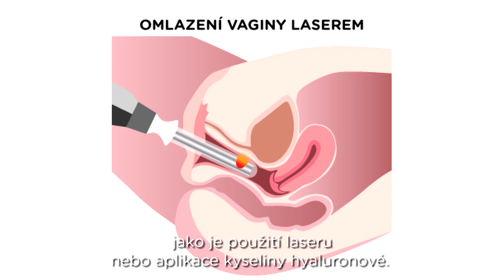Jak pomoci ženám, které trápí POVOLENÁ VAGINA?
Ženám, které trpí inkontinencí a povolenou pochvou (často tento problém nastává po porodech), můžeme nabídnout řešení v podobě kombinace chirurgických výkonů s laserem. To bychom mohli nabídnout ženám, které už neplánují další těhotenství. Když v blízké době ženy plánují těhotenství, tak se doporučují spíše neinvazivní výkony, jako je použití laseru nebo aplikace kyseliny hyaluronové.

Plastická gynekologie je obor zabývající se kombinací gynekologických, plastických a kosmetických zákroku, které zlepšují vzhled genitálií, diskomfort v této oblasti a zlepšují sexuální potěšení. Zahrnuje estetické a funkční výkony jako je laser, rejuvenaci genitálu, aplikaci kyseliny hyaluronové a operační výkony na genitáliích, které upravují a obnovují pochvu a okolitou tkáň.